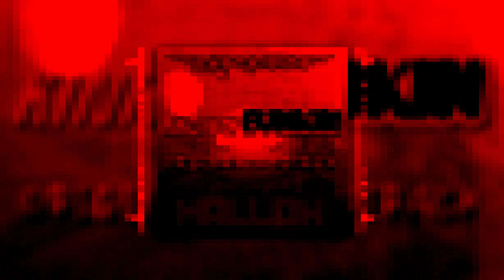Micro-Agents - KinitoFUNKIN OST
"I hate you all, fuck you" - Clippy probably idk

KinitoFUNKIN is by GevilTD and Lazy Remix Man

Other than that, here's some link shit, so you know the drill.